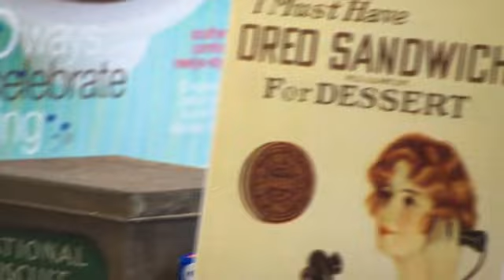Oreo: An iconic cookie turns 100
CNN's Felicia Taylor explores how Oreo has remained an American favorite for a century.